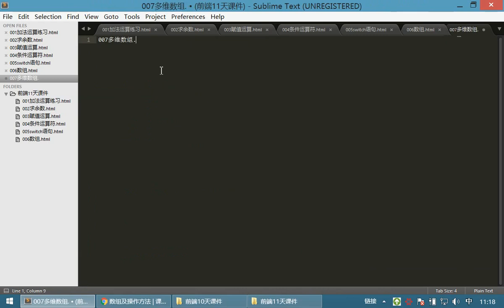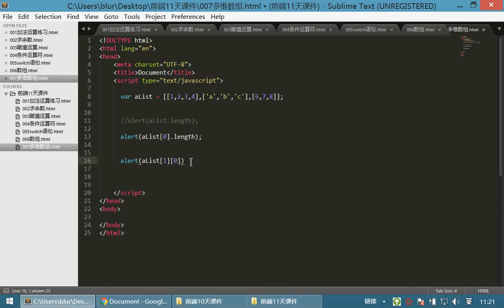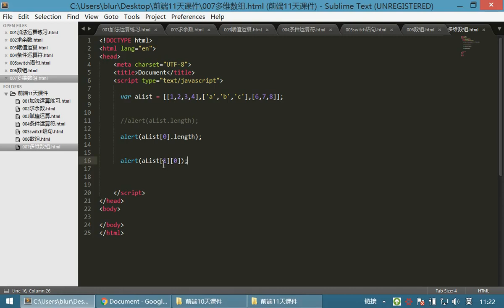09 JavaScriptv丨04 数组和循环语句丨02多维数组